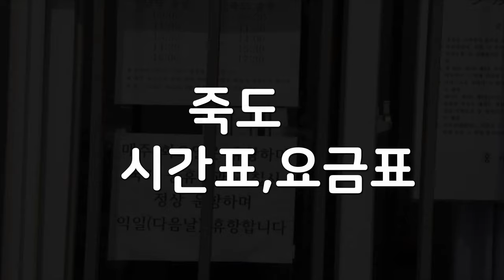홍성 죽도 드론 영상 에너지 자립섬, 영상 후반부에 죽도 여객선 시간표, 운임표(요금), 운항시간은 기상여건에 따란 달라질 수 있습니다.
따지_홍성 죽도  영상입니다.

촬영편집 : 원미디어 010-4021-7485

촬영허가 필